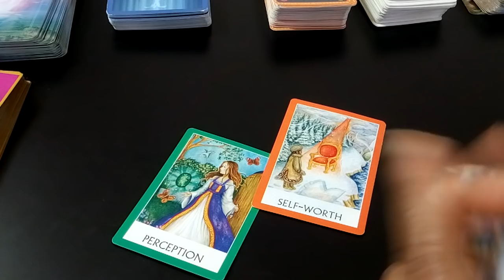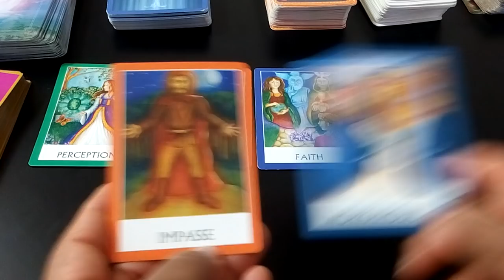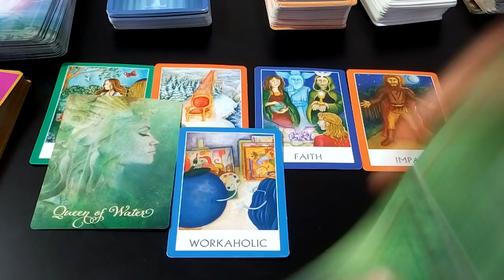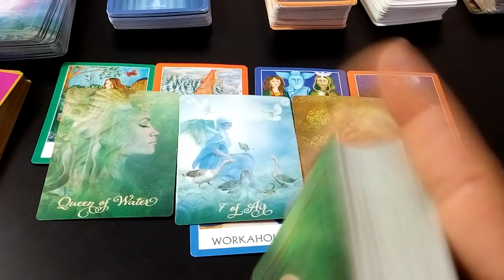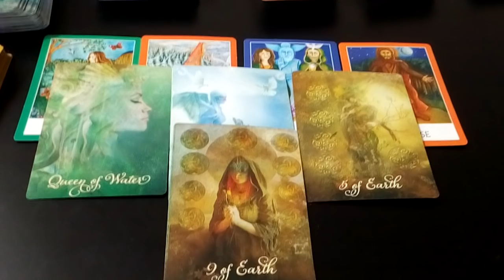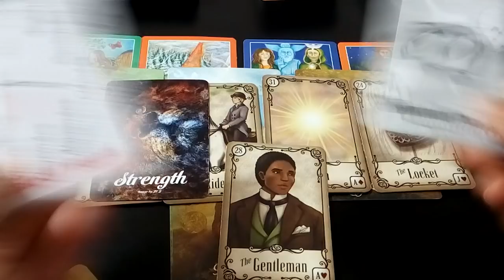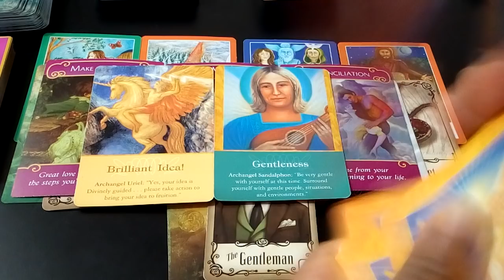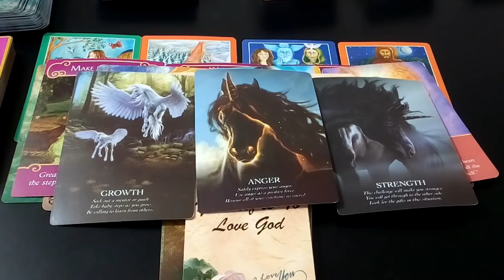Divine Masculines- BRAND NEW BEGINNINGS🙏🏾💍💏🥂💪🤯(WITHIN A MONTH)